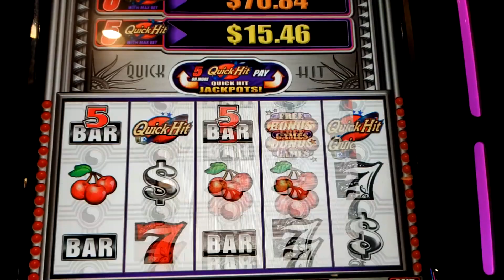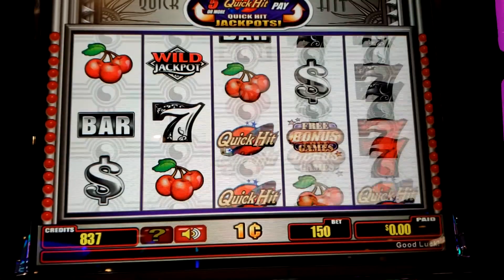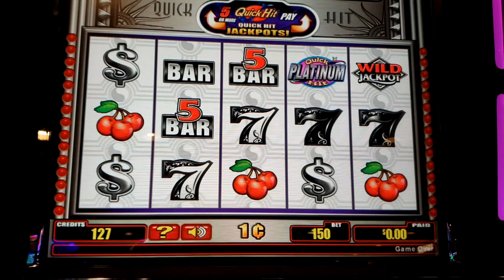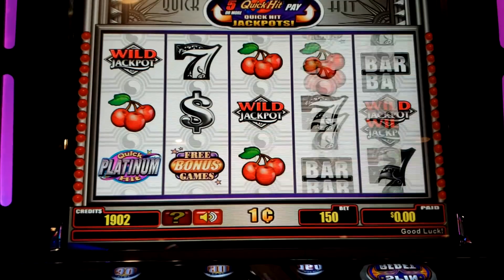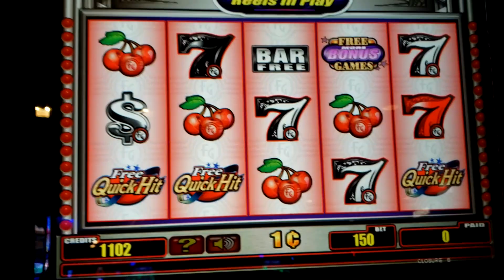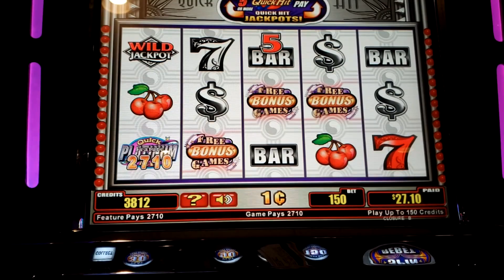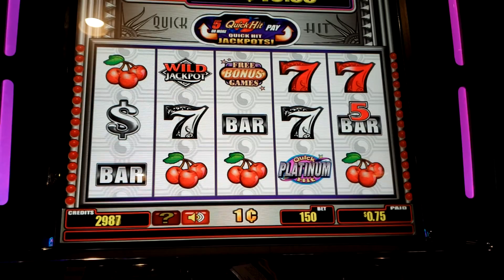Quick Hit Bonus Jul2020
This slot machine give me lots of Bonus rounds and in the end a few bucks ahead.